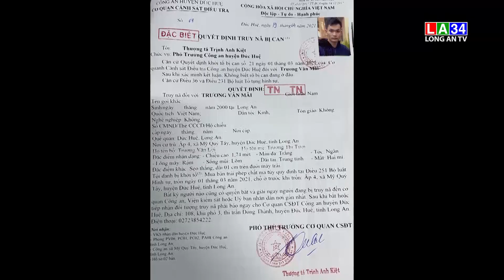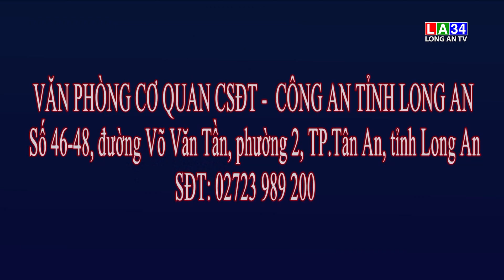Tin truy nã ngày 28/6/2022